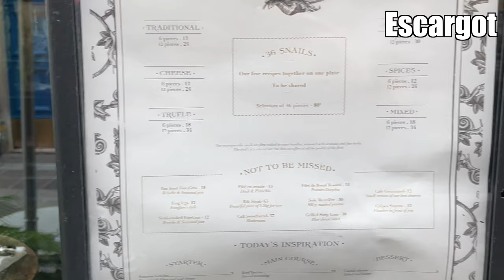How to Travel Paris in 2023 | Paris Travel Guide 2021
This video is going to tell you how to travel Paris in 2023, consider this your ultimate Paris travel guide! We will cover where you should stay, how to get around, what to eat, what to do, and some exclusive local recommendations.

Since all the major attractions of Paris are spread around the city, there is no perfect place to stay in Paris. Therefore, when picking an accommodation location in Paris, you should try your best to stay within the city center, specifically within the highway ring surrounding the city. There are many types of accommodation; the cheapest would be to stay in a decent hostel for around $25-$40 a night. Private accommodation in hotels or Airbnb will vary based on location and quality of service, but you can find private stays starting at around $70 a night.

How to get around
There are a lot of ways to get around Paris. The city is pretty walkable, but it will be a trek if you want to go from one end to the other. The metro and bus system is very extensive and is a perfect option to get around on a budget; you can purchase single, multi-use, or day passes. When picking your accommodation, definitely choose a place within a 10-minute walk of a metro station. The RER is another train system, although this is mainly used for connecting the major airports and Disneyland to the center. Uber also works excellent in the city, but Paris cabs are known for being some of the best due to a rigorous onboarding process.

France is known for many different foods; I'm going to do my best to give you an overview of the best french cuisines you need to try while you're here. For breakfast, pick up a croissant, Eclair, or baguette from a local cafe. There's plenty around the city; feel free to indulge yourself and eat three or more in one sitting. I'm sure you have heard of Escargots; it's one of the most famous French dishes; it is a cooked snail in its shell generally served in a half or full dozen. L'Escargot Montorgueil is known for having some of the best around Paris.

Also, make sure to try a Duck; the French know how to cook a mean bird. Just look for the word Canard on the menu and prepare to be delighted. Steak and fries are also a popular dish, perfect after a long day exploring the city.

For dessert, you need to pick up some crepes from any of the tens of street vendors you will see throughout the city; if you have a sweet tooth, definitely get one with Nutella. On the other hand, if sweet pancakes aren't your thing, get yourself some Macarons from Laduree, and you will not be disappointed. Every time I'm in Paris, I make sure to make a point to stop by Laduree at least once.

There is a lot to do in Paris, and it can be very overwhelming trying to make sure you "see everything." So my first tip is not to try and see everything in one go and don't over-plan. Instead, pick and choose from my list of what you prioritize and schedule a few throughout your day while still leaving some time for some spontaneous activities.

On the first day in the city, do a walking tour to get a feel for where everything is. I recommend the one by Sandeman. Of course, if you prefer to go off the beaten path, you can always create your own by just getting lost walking in the city.

In case you didn't know Paris is the home of the Eiffel Tower, the first time here you should consider visiting this, but don't wait in line. Instead, show up right when it opens or purchase a VIP pass to bypass the queue.

The Louvre features some unique artworks; I would budget 2-3 hours here. Of course, you could easily spend the entire day at the Louvre, but I wouldn't recommend it unless you're an art fanatic.

Check out the Arc de Triomphe, one of three arches around Europe. The other ones are located in Barcelona, Spain, and Bucharest, Romania. You can pay to go up to the top, but if you're on a budget, you can enjoy beautiful views for free from the surrounding square.

Unfortunately, Notre Dame Cathedral is still closed after the tragic fire a couple of years ago, but you can still view it from a distance if you're interested.

You should check out the Catacombs; it is an underground labyrinth with the remains of over 6 million Prussians inside. It's a super erry feeling walking through the millions of bones that are lining the cave walls.

Lastly, you will want to go to a wine tasting; the French have fantastic wine. Even the cheap house wine will not disappoint. I recommend finding a wine tasting on Airbnb experiences, or create your own with a trip to the supermarket.

I'm giving an honorable mention to Disney land. If you're a Disney fan, I'm sure you were already planning on going to Disney Paris, but I prefer to stay in the city.